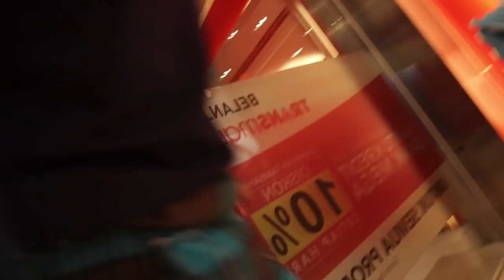🔵VLOG | Ke MALL pake Sarung+Sandal KETEMU ORANG INDIA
Vidio vlog jalan jalan ke mall pake sarung+sandal dengan pemandu vlog yang kece dan tampan ,vidio ini hanya untuk hiburan dan kesenangan semata mohon maaf jika ada kata" yang kurang berkenan dihati teman" semua yaa,terimakasih telah menonton vidio ini jangan lupa like and share untuk mensupport channel ini thanksssss